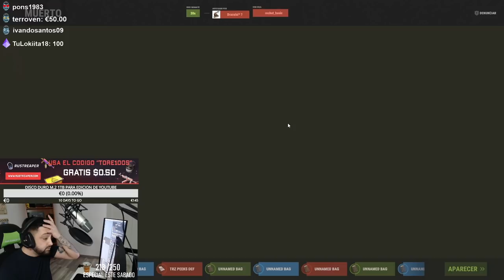LO MAS GRANDE EN SU BASE STARTER!! | RUST Gameplay Español